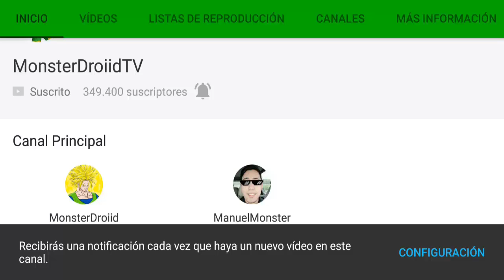CASI ME DA UN INFARTO CON LOS SCREAMERS - JUEGO DE TERROR PARA ANDROID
Épico juego de terror gratis para android!